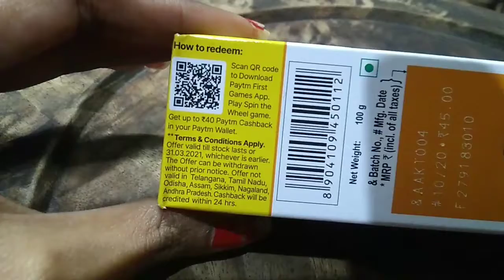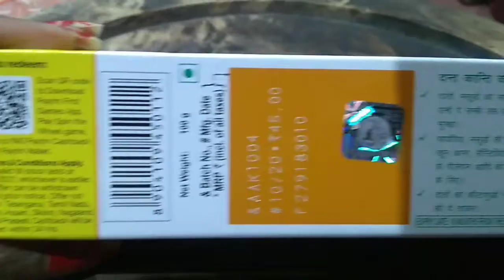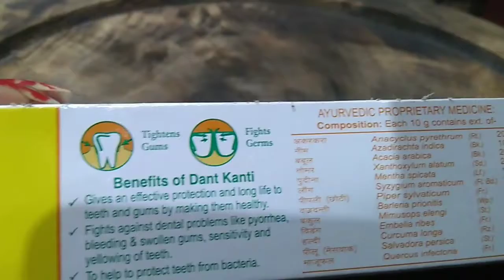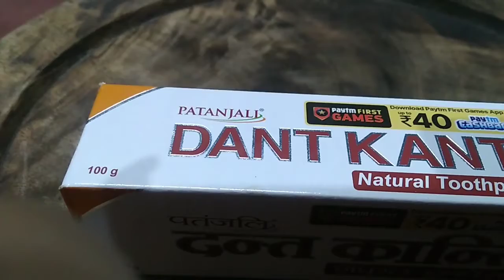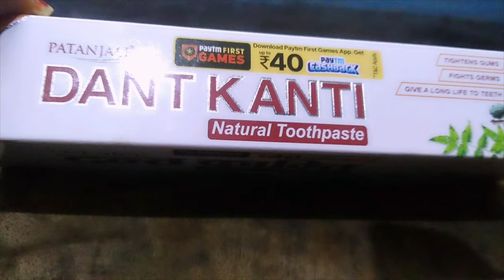Patanjali Dantkanti Toothpaste Review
Patanjali Dantkanti Natural Toothpaste | Tightens Gums | Fights Germs | Give a Long Life To Teeth | Natural Toothpaste | MRP-45 | Net Weight -100 |
Benefits of Dant Kanti
Gives an effective protection and long life to teeth and gums by making them healthy.
Fights against dental problems like pyorrhea,bleeding & swollen gums, sensitivity and yellowing of teeth.
To help to protect teeth from bacteria.